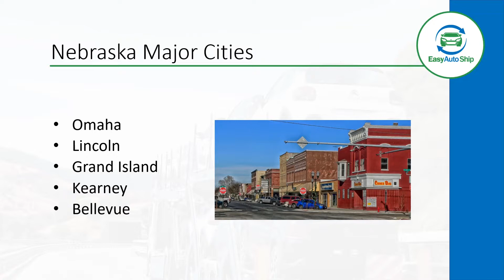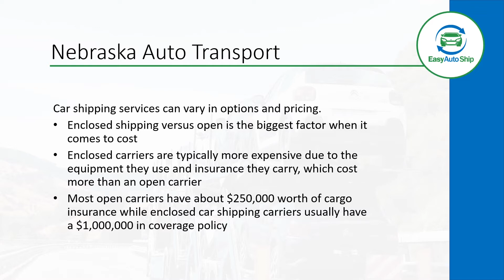Nebraska Auto Transport | Easy Auto Ship | Car Shipping | The Easiest Way To Ship Your Car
"Everything you need to know about Nebraska auto transport. Easy Auto Ship is the easiest way to ship your car to or from Alabama and anywhere in the world. Get your free instant car shipping quote here: